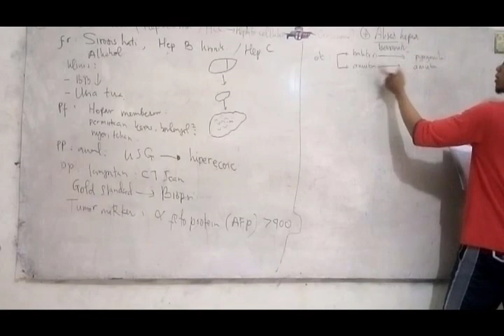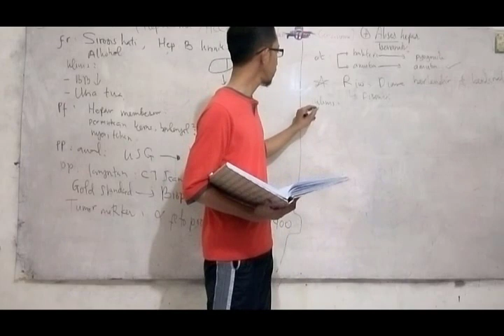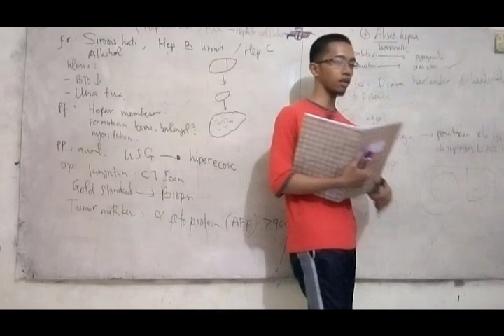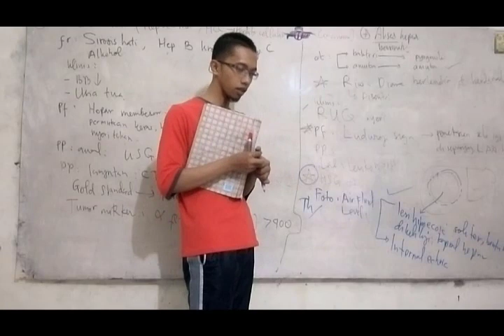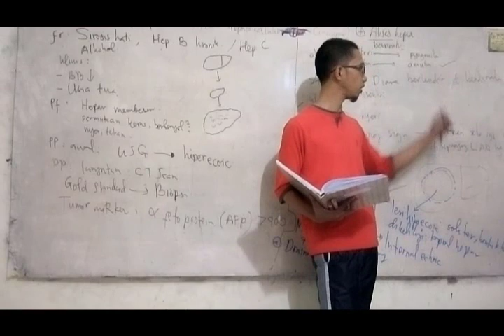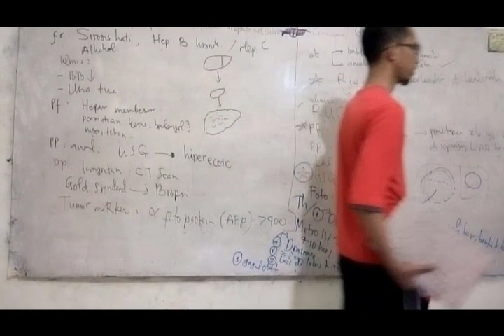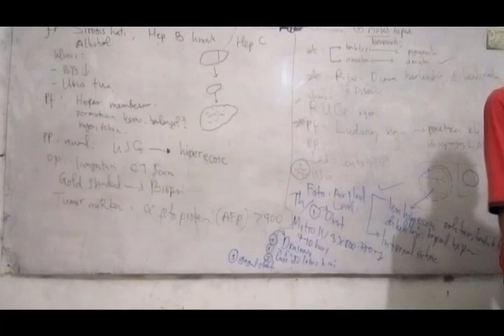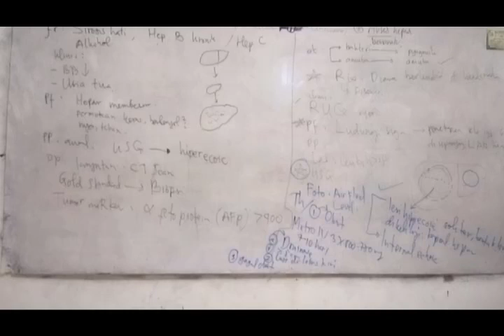Liver Abscess - Abses Hepar FULL UKDI UKMPPD DOKTER